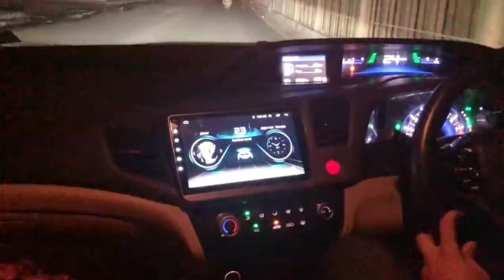mama birthday vlog || hum ne suprise diya mama ko || bhot maza aya